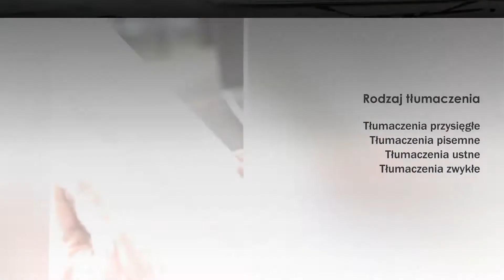Tłumacz niemieckiego tłumaczenia dokumentów usługi lingwistyczne Augustów Tadeusz Daniluk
Biuro Tadeusza Daniluka znajduje się w Augustowie, w województwie podlaskim. Specjalizujemy się w usługach lingwistycznych. Oferujemy tłumaczenia przysięgłe z języka niemieckiego. Podejmiemy się tłumaczeń dokumentów, w tym dokumentów urzędowych i samochodowych.

Możemy także zaproponować tłumaczenia dla firm. W naszej ofercie można znaleźć tłumaczenia specjalistyczne. Uzupełnienie naszej oferty stanowią tłumaczenia świadectw.